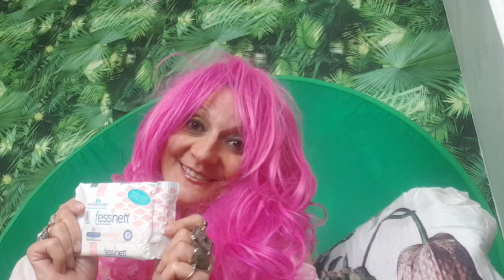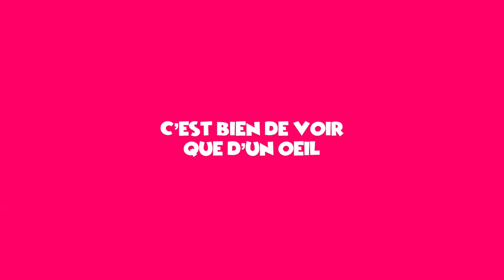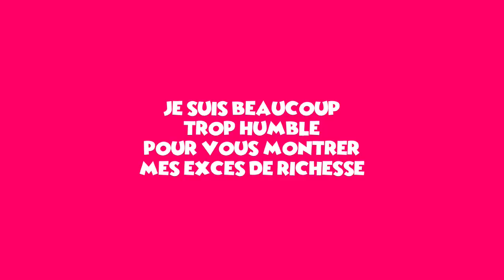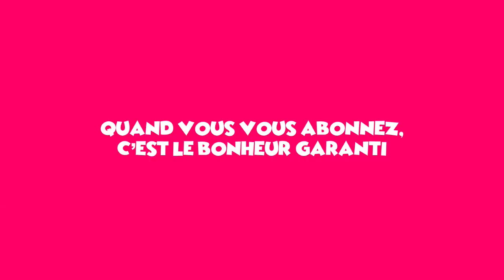PARODIE/HUMOUR : LA YOUTUBEUSE BEAUTÉ💰👜💰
c est de l humour si je vous que cela ne vous plaît pas je n en ferai plus peut être c'est pas ce que vous recherchez sur la chaîne et je peux le comprendre.j ai fais des parodies il y a pas mal de temps je me suis dis pourquoi pas parodier une youtubeuse beauté qu on appellerai Syboulette pour qubil n y ai aucun amalgame sur qui que ce soit
il fut un temps c etait ça sur YouTube

Credit:
Generique:
MBB - Beach